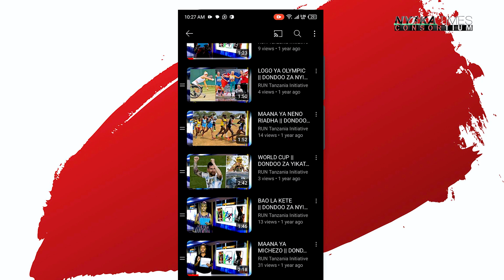SHAMRA SHAMRA KUELEKEA MOTHER'S DAY RUN | WANAWAKE WAPEWE MAUA YAO |ARUSHA YANOGA